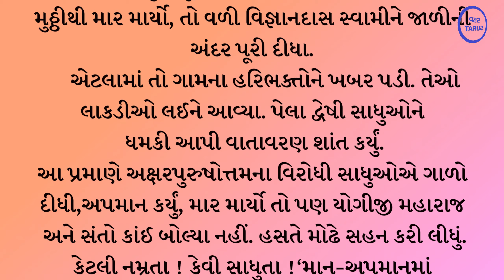૧૫. માન અપમાનમાં એકતા